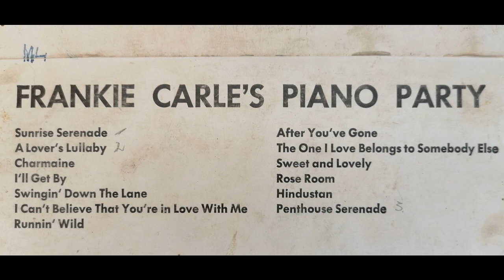Frankie Carle's piano party